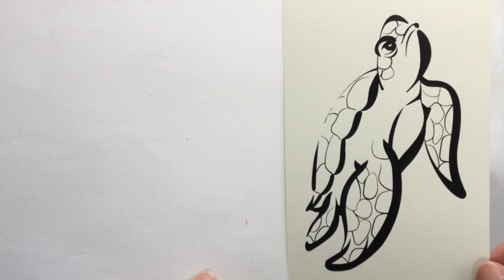「かめの子ぬり絵手紙」水彩で塗るぬりえシリーズ！ぬり絵手紙は主に色鉛筆の下絵をちょっぴり変えて練習帖をお作りしています。毎回バラエティに富んだ下絵でお迎えしたいと準備しております♫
顔彩をつかって懐かしくも美しい仕上がりになります！
初めてでも大丈夫！色見本をお持ちします。
塗り絵は全てオリジナル！市販の塗り絵本は一切使いません。
練習帖もお一人ずつご用意してお待ちいたします。
眠っている顔彩や水彩絵の具でもお使いいただけますのでご持参くださいませ。
下絵キットを購入いただくことで動画とセットで
お求めいただけるよう準備中。
当店は（Amazonにて販売及び準備中）他、楽天市場、
ふるさと納税返礼品としてぬりえを販売中
動画のぬりえはすべて公民館や福祉施設にてお教室の練習帖として提供しています♪

各お教室のご紹介（奈良県及び大阪です）
①「すみれホール」大和八木駅から３分！　駅チカ　💘現在生徒さん大募集！
　日程未定
②やわらぎの郷（第２、４土曜１時半〜）　💘4月からの新規まだまだ募集中です
③カフェアンジェスサロンルーム（第3水曜2時〜）　💘お一人募集！
④香久山地区公民館（第3水曜10時〜）随時募集中
⑤柏原市立公民館　　締め切りました
⑥葛城イキイキセンター　締め切りました

オンライン動画教室
⑦東急グループオンライン動画教室
⑧Amazonオンライン動画教室キッド販売

ぬりえ商品は下記で動画以外でも販売予定でございます♡
①楽天市場
②Amazon
③イラストAC　←　ぬりえ下絵のデータ売りです
⑧橿原市ふるさと納税返礼品としてぬりえを販売。
「ふるさとチョイス」「楽天ふるさと納税」
みんなのぬりえ部（ぬりえーじゅ）ご紹介
橿原ナビコンパスで出前講師をさせていただいています。

①講座の特徴（必ず塗った見本があります）
材料は全て含まれます。　色鉛筆だけ持参くださいませ。
絵柄は写真や簡単なイラストから描き起こします。ピカソ的な突拍子のない絵柄や細かすぎる曼荼羅模様などはご要望のない限りお作りしません。

②活動実績の講座
橿原市やわらぎの郷／葛城イキイキセンター／香久山地区公民館／学童２教室／香久山体験教室／ふれあいサロン／まほろば大学校／ウーマンライフ新聞社カルチャーセンター／南部公民館／自治会他

③受講生の声
・とても有意義な時間を過ごさせて頂きました。
・嬉しかったです。百貨店でみる大人の塗り絵は取り組むのが難しいと思う。
・楽しい時間でした。ありがとう！！
・楽しくあっという間に時間すぎました。また、絵手紙講座などをお願いいたします。
・子供の頃を思い出し懐かしく思って参加させていただきました。
・大変楽しかったです。
・久しぶりに色鉛筆を持って楽しかった
・楽しい時間でした。講座の常設をお願いします。

④講座の進め方
１．鉛筆の持ち方から
２．3cmくらいの長さの線を描く同じ太さでまっすぐになるように。
３．ウォーミングアップ
　　毎回塗り方のお勉強をします。たとえばりんごなど丸いもの、葉っぱの葉脈。コロッケのギザギザ。
４．お好きな絵柄で自由に学びます。
　　ハガキや封筒にした下絵を５枚ほどご用意します。塗り方はどんどんご質問くださいませ。
５．講座の申し込み方法
　　お電話・コメント・メールにてどうぞ（お教室中には出ることが出来ないことがあります）

ーーーーーー　ご報告　ーーーーーー
現在参加されている皆様のご熱心さに毎回驚かされています。
いただくぬりえの要望や期待にお応えるために

リカレントとしてスキルアップ！イラストの勉強を開始しました♪

最新のイラスト技法を取り入れ、わかり易く楽しい下絵を提供。
おひとりおひとりに寄り添った絵ごころ磨きをお手伝い！

ぬりえーじゅ®(みんなのぬりえ部)の塗り方動画を